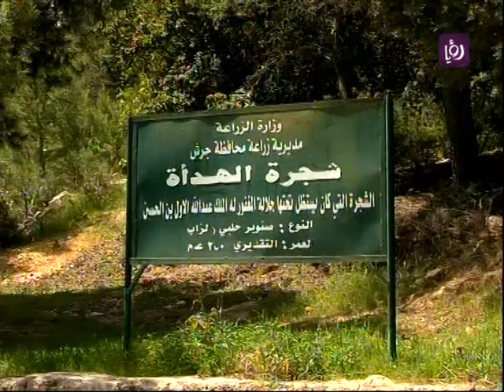فصل الربيع يكشف أسراراً لمحمية دبين